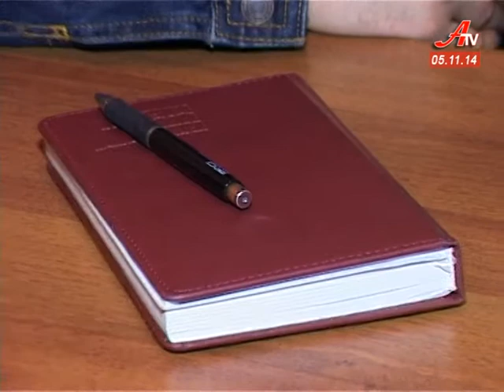Громадське об’єднання «Майдан» висуває Івана Боршоша в губернатори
Вакантна посада губернатора тримає інтригу і змушує охочих застосовувати усі можливі важелі впливу щоб отримати заповідне крісло. Тому рада громадського об’єднання «Майдан» вирішила не гаяти часу і висунути кандидата від народу.